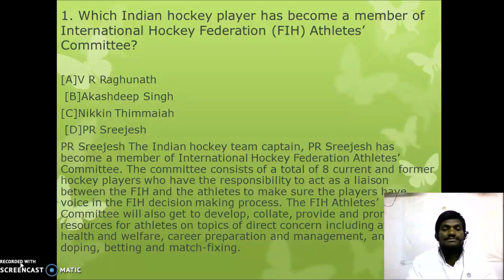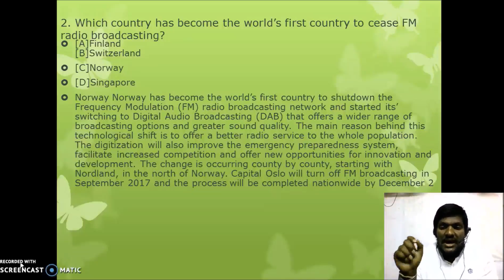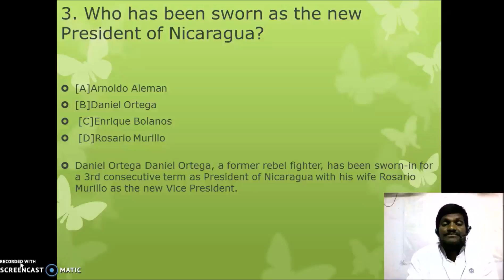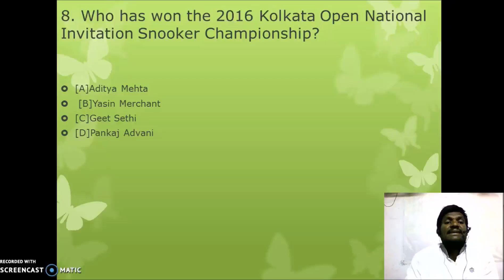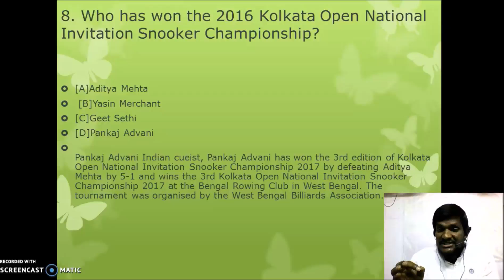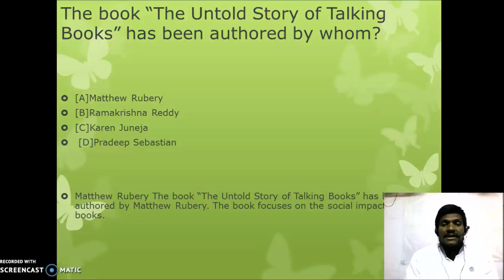14.1.17 daily current affairs quiz telugu